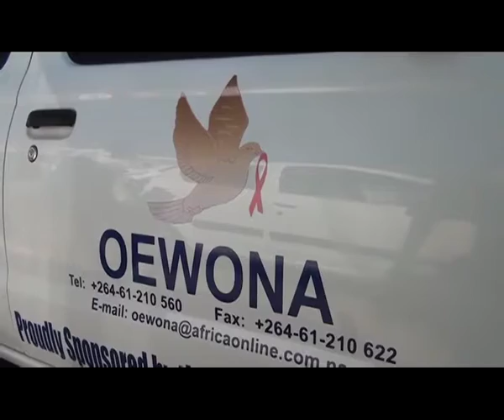Former First Lady and Oshongo Fishing company team up to asset Widows and AIDS Orphans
by: Maria Amakali ---
The former first lady Penehupifo Pohamba received donations valued at almost N$60 000 from the Oshongo Fishing Company, earmarked to assist the Organization for the Empowerment of Widows/Widowers and Orphans of HIV and AIDS in Namibia (OEWONA).